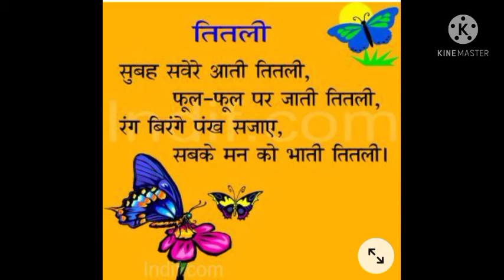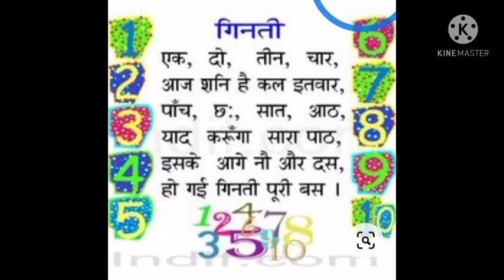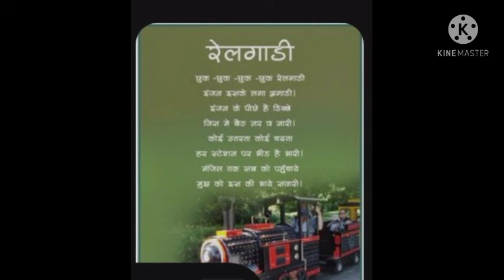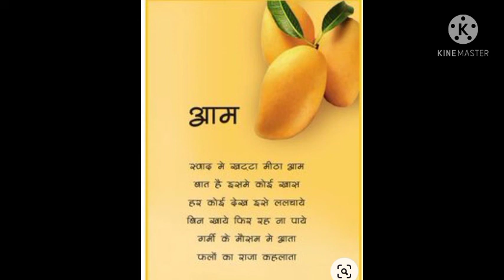💐✨10 Short Hindi Poems💗🌼🌻